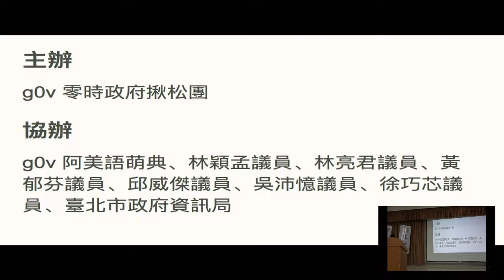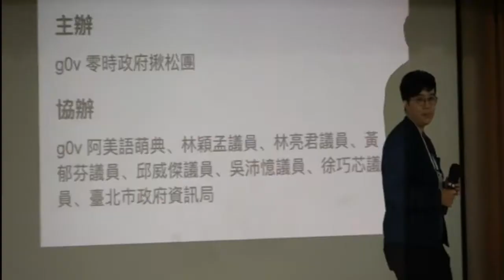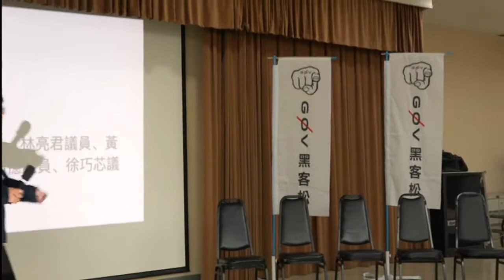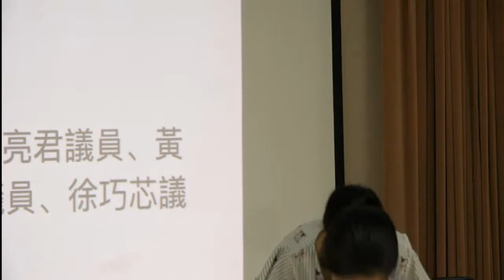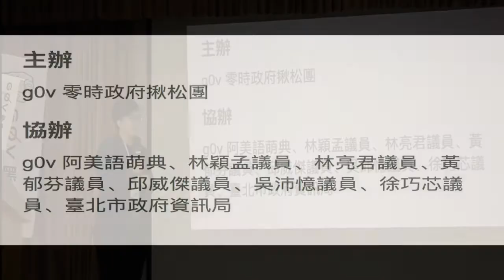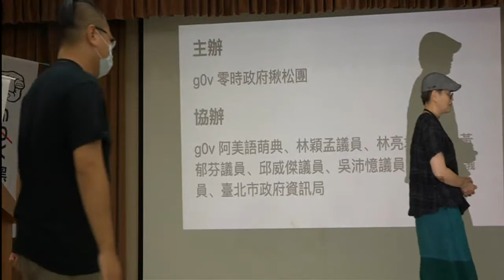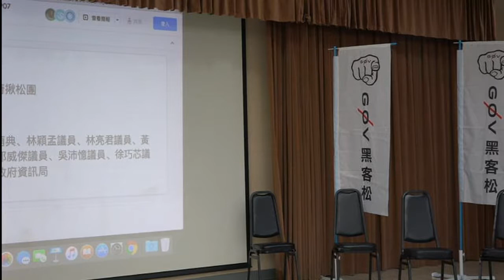g0v tw hackath36n — 提案 — 台北市議會/大合照 — 開放台北市議會黑客松